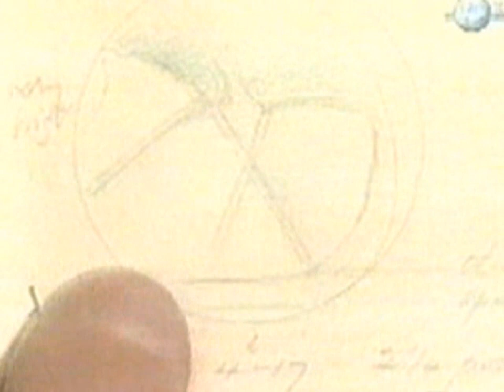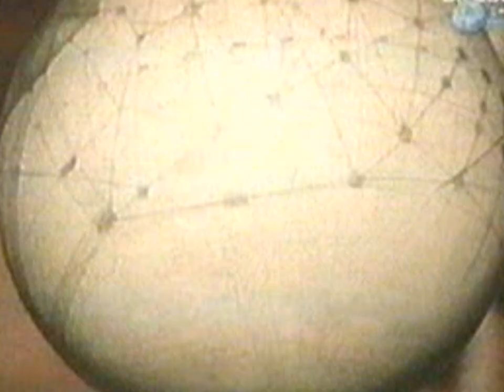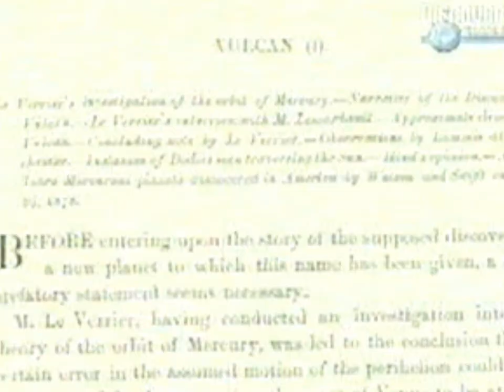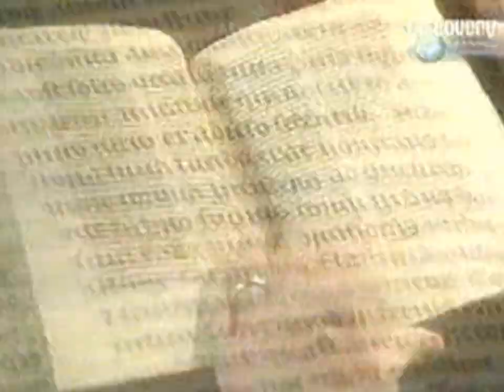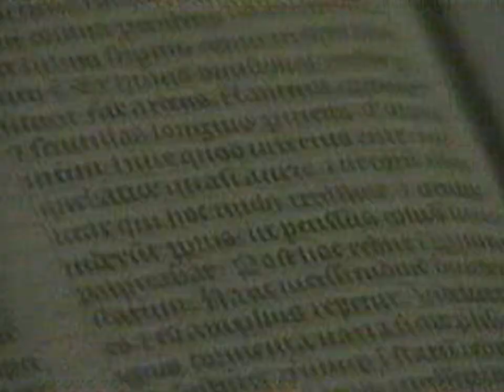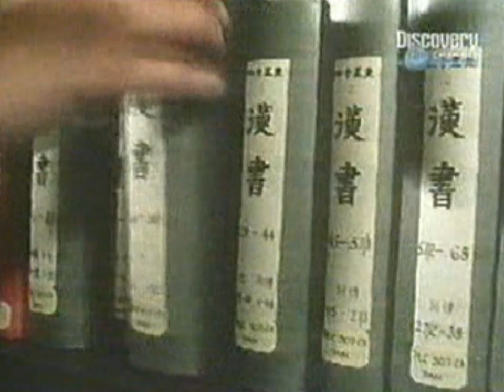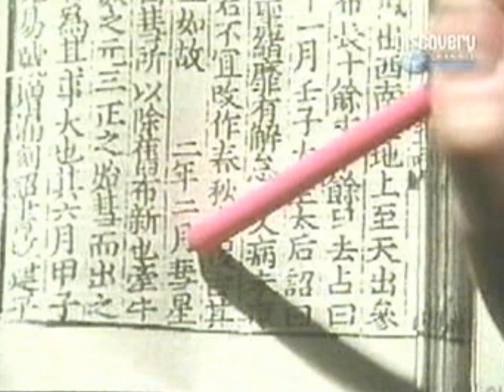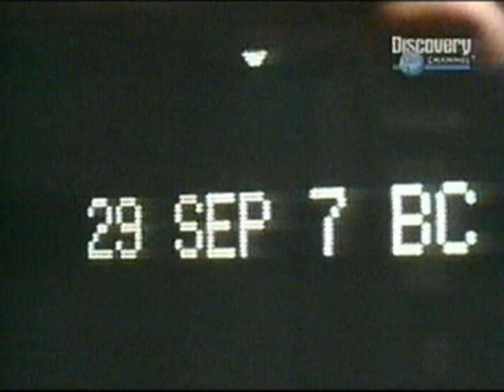Arthur C Clarke Mysterious World. (Mysterious Skies)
The Mars Canals
Bethlehem Star
Planet Vulcan